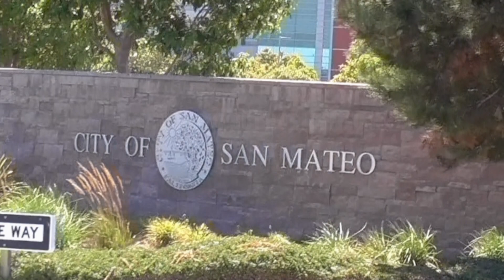AnthonyG13 Emergency Video official channel trailer | "The Buffer"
I already have a channel trailer, but wanted to make it look like a trailer for a cinematic production.